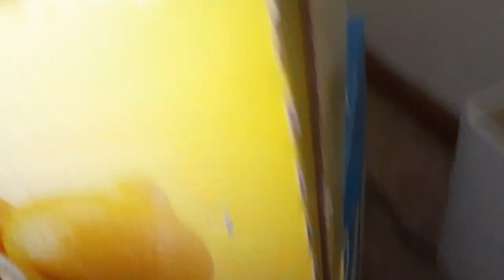Get your house in order!!!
None perishable food water flares candles learn how to make a fire battery generators a bag with you important documents escape plan what go do if you get separated walkie talkies

Facebook Brenda Jackson
Perfect in love cast out all fears
Learn not to your own understanding acknowledge the Most High Yah and He will direct your path
The Lord is my Shepherd and I will not want He made me to lay down in green pastures besides the still water
For the disobedience of Ysh children will bring He with upon them